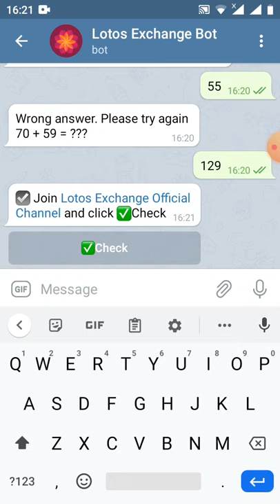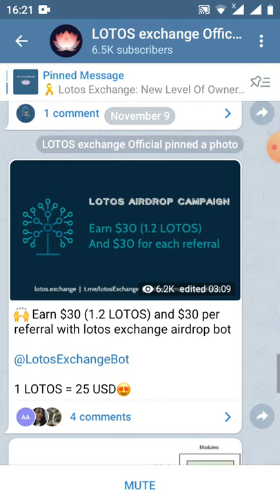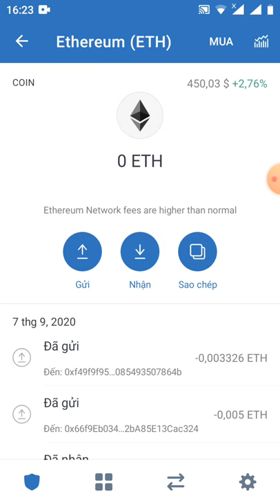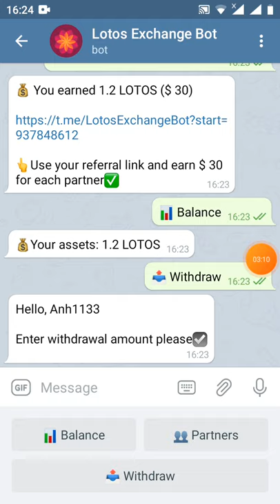HD nhận1.2 LOTOS ($30) có thể rút tiền luôn _ketthuc24/11/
Withdrawal request successfully sent!🥳✅

Distribution starts on November 24, 2020. More information on our website✅

Earn 1.2 LOTOS ($30) for each referral👥